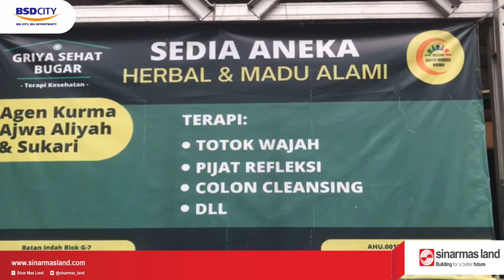SITI KUMALA | TEH BUNGA TELANG TUBRUK | Profile peserta pelatihan UMKM Binaan CSR Sinarmas Land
Video profile tentang mba Siti Kumala dari Teh Bunga Telang Tubruk peserta pelatihan UMKM binaan CSR Sinar Mas Land bidang Ekonomi.